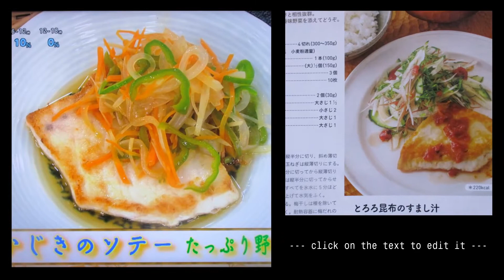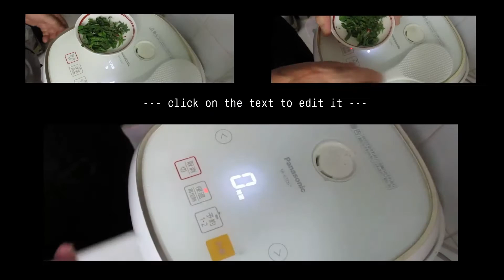新生姜とタップリ野菜の炊き込み🍚：短縮版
新生姜たっぷり野菜の炊き込み🍚ご飯：Part.Ⅳ